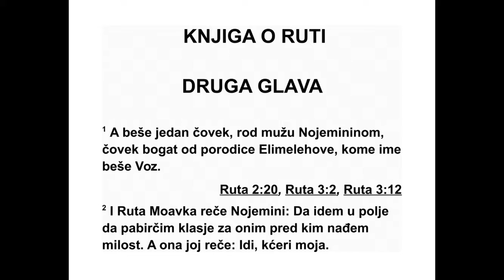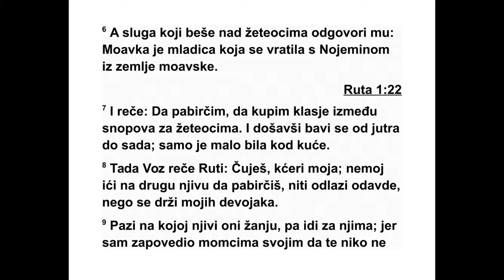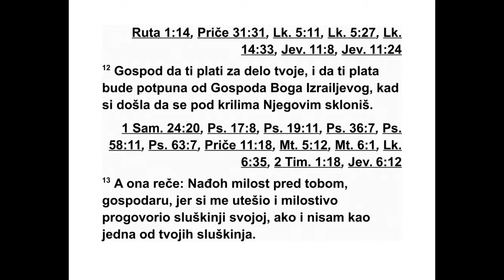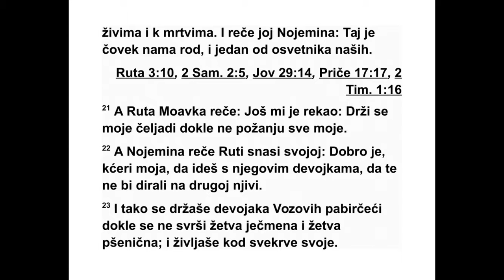KNJIGA O RUTI DRUGA GLAVA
2 Нојемина је имала једног рођака свог му -
жа, врло богатог човека, из Елимелехове по -
ро дице, који се звао Воз.
2 Једног дана Рута Моавка рече Нојемини:
„Пусти ме, молим те, да идем на њиву и да
скуп љам класје код оног у чијим очима на -
ђем милост.” А она јој рече: „Иди, кћери мо -
ја.” 3 Тако је она отишла, ушла у њиву и по -
че ла да скупља за жетеоцима. Дошла је на
њи ву која је припадала Возу, који је био из
Ели мелехове породице. 4 И гле, Воз је до -
шао из Витлејема и рекао жетеоцима: „Го с -
под с вама!” А они су му одговорили: „Го спод
те благословио!”
5 Тада је Воз упитао момка који је био над
жетеоцима: „Чија је она млада жена?” 6 А
мо мак који је био над жетеоцима одговорио
је: „То је млада Моавка, која се с Нојемином
вратила из моавске земље. 7 Она је рекла:
‘Пусти ме, молим те, да пабирчим. Скупљаћу
пожње вено класје које остане иза жетелаца.’
И тако је дошла и на ногама је још од јутрос,
па све до малопре кад је само мало села да
се одмори.”
8 Затим Воз рече Рути: „Слушај, кћери мо -
ја! Немој да идеш да пабирчиш на другој њи -
ви и не одлази одавде, него се држи мојих
девојака. 9 Гледај на којој њиви оне жању,
па иди за њима. Заповедио сам момцима да
те не дирају. Кад ожедниш, иди к посудама
и пиј што момци захвате.”
10 Тада је она пала ничице, поклонила се
до земље и рекла му: „Како то да сам нашла
милост у твојим очима, па си обратио пажњу
на мене, кад сам туђинка?” 11 А Воз јој од -
говори: „Чуо сам све што си учинила за своју
свекрву кад ти је умро муж, и како си ос та -
вила свог оца и своју мајку и земљу свог ро -
да и пошла к народу који раније ниси поз на -
вала. 12 Нека Господ награди твоја дела и
не ка ти потпуну плату да Господ, Израелов
Бог, под чијим си крилима дошла да потра -
жиш уточиште.” 13 А она рече: „Дај да на -
ђем милост у твојим очима, господару, јер си
ме утешио и јер си својим речима умирио
сво ју слушкињу, премда нисам као једна од
твојих слушкиња.”
14 Кад је било време јела, Воз јој је рекао:
„Дођи овамо и једи хлеба и умочи свој за -
логај.” Тако је она села поред жетелаца, а он
јој је дао печеног зрневља и она је јела, тако
да се наситила и још јој је претекло. 15 За -
тим је устала да пабирчи. А Воз је заповедио
својим мом цима: „Пустите је да пабирчи и
међу пожње веним класјем и не узнеми равај -
те је, 16 него јој чак из својих руковети из -
вла чите класје и остављајте за собом да га
покупи, и не прекоравајте је.”
17 Тако је пабирчила на њиви све до ве че -
ри, а онда је овршила оно што је напабир чи -
ла, и било је око ефе* јечма. 18 Онда је то
узе ла и дошла у град, и њена свекрва је ви -
дела колико је скупила. Тада је извадила
хра ну која јој је претекла када се наситила,
и дала јој.
19 А свекрва ју је упитала: „Где си данас
скупљала и где си радила? Нека је благо -
слов љен онај који је обратио пажњу на те -
бе.” И она је испричала својој свекрви код
ко га је радила: „Човек код ког сам данас ра -
дила зове се Воз.” 20 На то Нојемина рече
својој снахи: „Нека га благослови Господ,
ко ји није ускратио своју доброту ни живима
ни мртвима.” И још рече: „Тај човек нам је
род. Он је један од наших откупитеља.” 21
Та да Рута Моавка рече: „Још ми је рекао:
‘Др жи се мојих људи док не заврше целу мо -
ју жетву’.” 22 А Нојемина рече својој снахи
Ру ти: „Боље је, кћери моја, да идеш с ње го -
вим девојкама, да те не би узнемиравали на
некој другој њиви.”
23 И тако се она држала Возових девојака
и скупљала док се није завршила жетва јеч -
ма и жетва пшенице. И живела је код своје
свекрве.